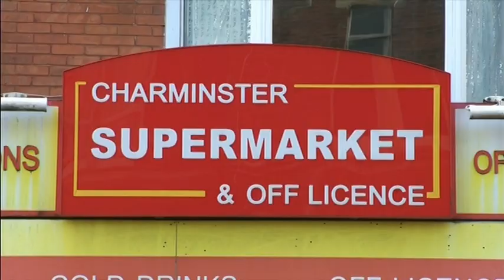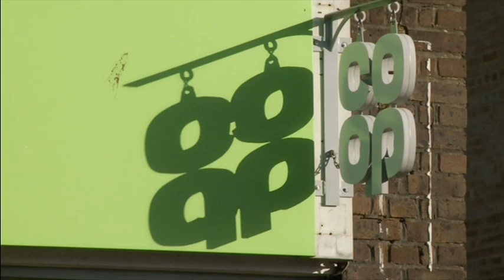20161222 2230 ITV News Meridian